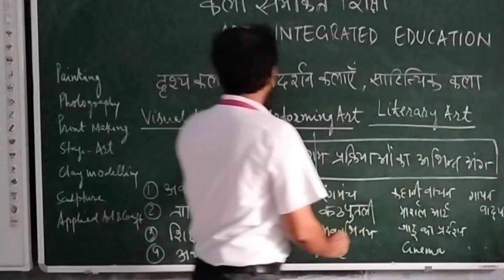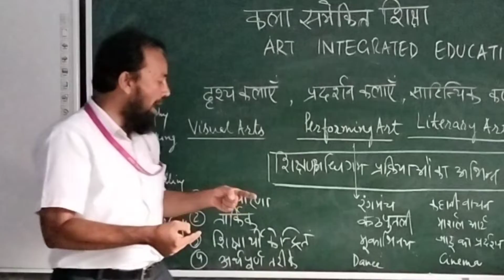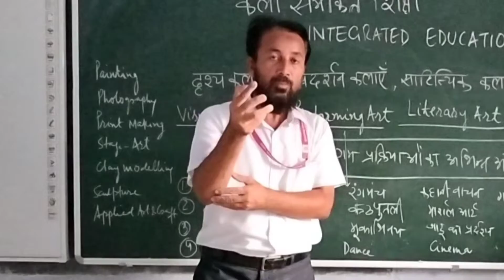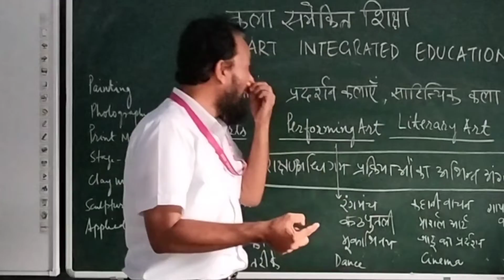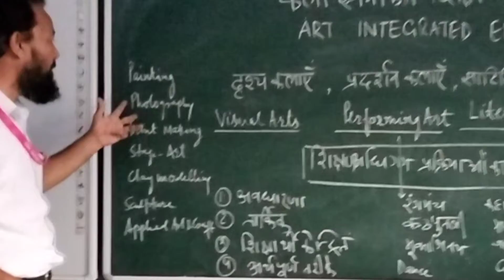ART INTEGRATED EDUCATION कला समेकित शिक्षा मॉड्यूल 3 निष्ठा